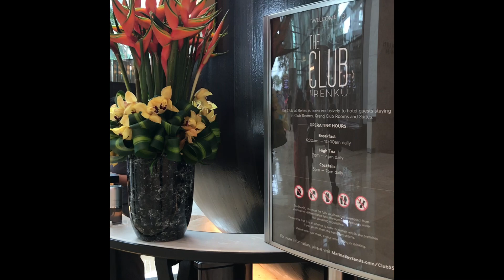Singapore, Marina Bay Sands